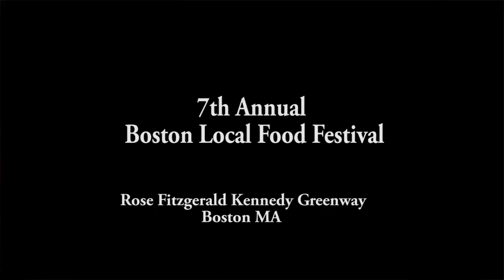Boston Local Food Festival 2016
The 7th Annual Boston Local Food Festival was Sunday, September 18, 2016 and hosted by the Sustainable Business Network of Massachusetts. For one spectacular day each year, the SBN transforms the Rose Fitzgerald Kennedy Greenway and the City of Boston into the nation's largest local & sustainable food hub!